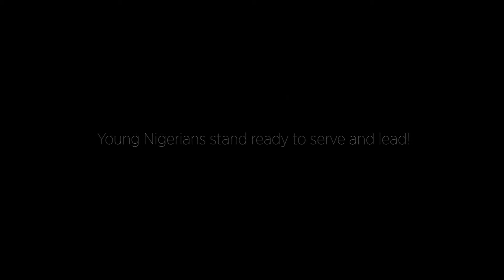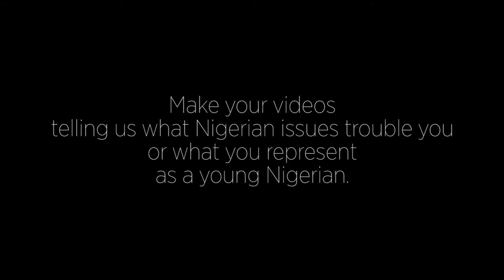100KVoices: Oun t'on bami ninu je l'ori oro ilu wa Nigeria - Akin Oyebode